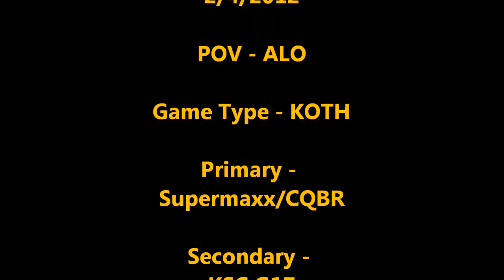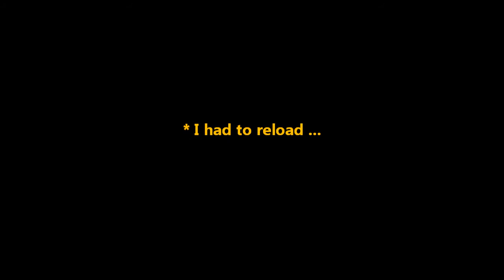Stryker Indoor Airsoft Arena in New Jersey - POV - ALO / 2 Tornadoes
POV - ALO 2 tornado impact